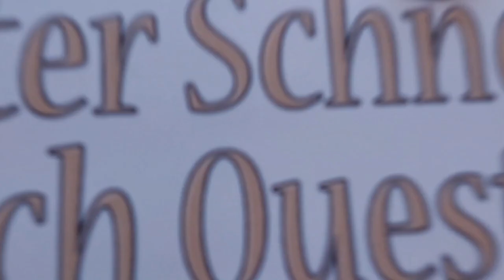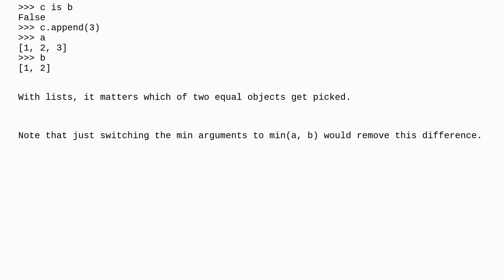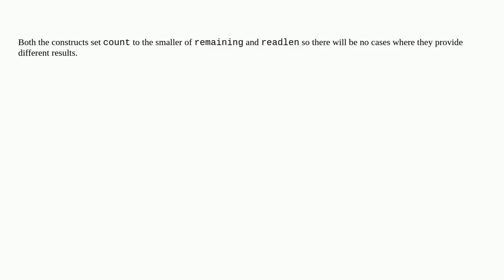Is a,bab equivalent to min(b, a)?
A special thanks goes out to the community

  python